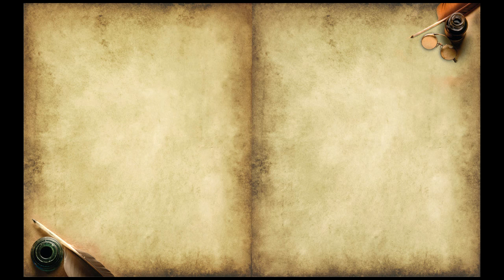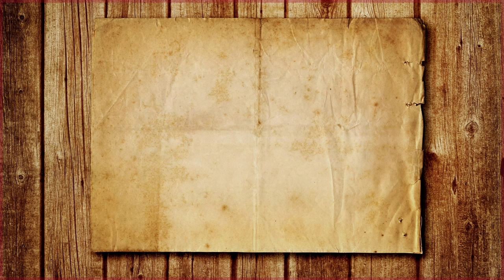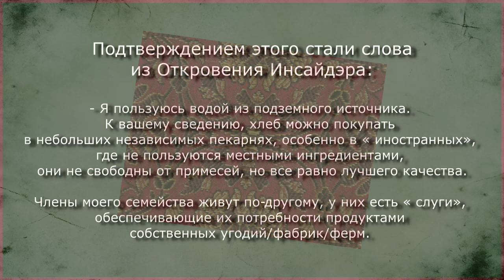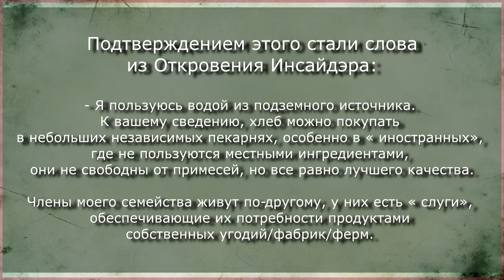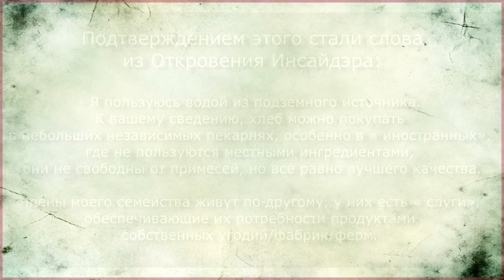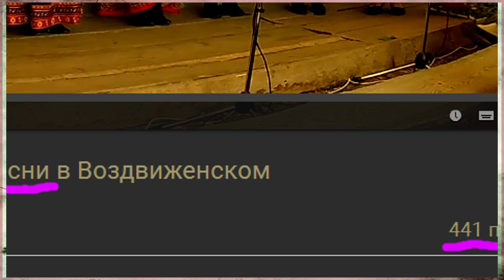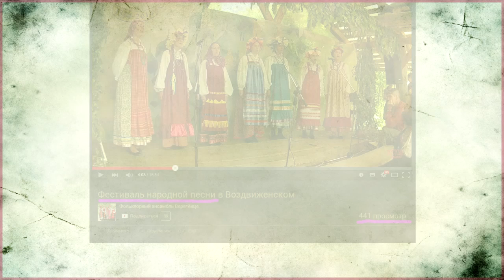Нелюди управляли миром людей ( Демоны Среди Людей ).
Когда некто желает решить проблему, он ищет её корень.
Кто является видимым корнем зла? Силы зла.

А есть ли биологические субъекты, сознательно эти силы представляющие в земном мире?
Да, есть, и их имя сатанисты.

Случайно ли некоторым из вас встречаются одинаковые числа как 15:15, 11:11, 23:23?
Автор утверждает, что нет.

Представляемая вниманию аудитории книга психолога Аслана Дзитиева, как творчество в духе Владимира Шемшука, порой больше напоминает мысли, изложенные одержимым манией преследования или впечатлившимся фильмом “Чужие среди нас” человеком-фантазёром.

Однако поразмыслите, пожалуйста, относительно некоторых эпизодах из жизни самого Аслана Борисовича:

— моя близкая знакомая Виктория была убита властями за отказ шпионить за мной (Монреаль, Квебек, 2008 г.);

— три попытки убийства в автомобильной катастрофе;

— попытки привить мне пять или шесть опухолей головного мозга, два обширных инфаркта миокарда, две прободные язвы желудка;

— один канадский доктор пытался убедить меня что у меня серьёзное заболевание печени и половина печени должна быть удалена (2003 г.); другой пытался убедить что у меня запущенная форма диабета и мне надо срочно начать принимать сильнодействующие лекарства (2005 г.); следующий сказал что кокаин полезен и рекомендовал употреблять его. Каждый раз когда я посещаю канадских врачей, они целенаправленно ставят мне ложные диагнозы. По-видимому, они это делают в массовом порядке.

Каждая ситуация подразумевает выбор. То, на каких основаниях и в каком направлении делается этот выбор, влияет на качества и вкус дальнейших событий.

Вероятно, книга должна побудить читателя задуматься об окружении и тех событиях, что происходят в его жизни с определённой периодичностью, и главное — о своих глубинных ценностях и целях.

Являются ли они по-настоящему сто́ящими затрачиваемой энергии, времени, или же это просто временная оболочка, искусно навязанная извне?

СС [ᛋᛋ, ЭсЭс] — Секретные Службы.

Возможно, мало кто заметил бы эту книгу, если бы не ряд ситуаций, прожитых самыми разными людьми лично.
Обычной логики в тех событиях не было, однако данная книга показывает иную логику, действующую в нашем мире относительно ярких достойных и талантливых людей.

Книга вышла совсем недавно, в ноябре 2015-го года. Название её: ДЕМОНЫ Среди Людей.

Выдержки:

«ЦРУ принадлежат все сколь-нибудь важные сотрудники в средствах массовой информации.»

Офицер секретных служб:
«Сегодня мы можем искусственно спровоцировать практически любое заболевание.
Существуют яды, вызывающие заболевание через много лет после заражения, когда человек достигает определённого возраста.»

                                                                  Уиллиам Колби (William Colby), бывший директор ЦРУ.

«Если семья не имеет агента внутри, агентом должен быть лучший друг или подруга члена семьи. Обычно они становятся друзьями детства.
Сегодня, практически все семьи в развитых странах имеют агентов или внутри, или в качестве лучшего друга/подруги.

Само присутствие секретного агента внутри семьи духовно разделяет членов семьи и пассивно понижает (ворует) их жизненную силу. Демоны не хотят жить пассивно. Их агенты имеют жажду причинять боль.
Подруга жены будет учить жену как вести семью чтобы сделать её счастливой и при этом отравит её демоническими идеями которые сделают семью несчастной.»

Аудиокнига прочитана синтезатором речи.

Книга рекомендуется автором к широкому распространению.

Также крайне ценна для более обширного понимания мироустройства книга Аслана "Естественные законы жизни человека"